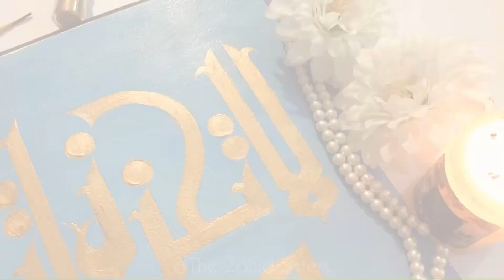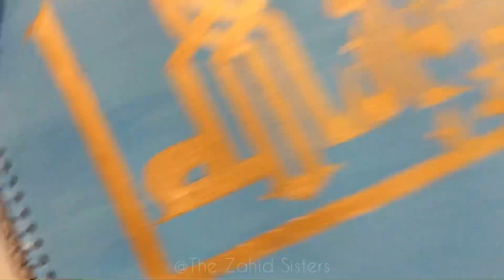Arabic Calligraphy | La Tahzan Innallaha Ma’ana Calligraphy | Modern Kufic Calligraphy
Calligraphy
Calligraphy for beginners
La Tahzan innallah ma’ana
Arabic calligraphy pen
easy Arabic calligraphy
simple Arabic calligraphy
Allah calligraphy art
ayat calligraphy
beautiful Arabic calligraphy
calligraphy writing
best arabic calligraphy
Arabic canvas
free arabic calligraphy
calligraphy of ayat
calligraphy arabic ayat
Qurani ayat calligraphy
calligraphy arabic easy
Arabic khat
Quran calligraphy art
Arabic ayat calligraphy
Surah calligraphy
Arabic calligraphy with Acrylic paints
Arabic calligraphy with water colors
calligraphy for beginners
Arabic simple calligraphy
Arabic khatati
Art
Artwork
Artist
Pakistani Artist
Allah Calligraphy
How to write Allah in Arabic
Satisfying
Relaxing
Arabic cnc calligraphy
How to write allah in Arabic calligraphy
How to write Muhammad in Arabic calligraphy
How to write ‘hasbunallahi va nihmal vakkeel in arabic calligraphy
Kufic calligraphy
Kufic art
Modern Kufic calligraphy
How to do modern Kufic calligraphy
Arabic calligraphy Allah